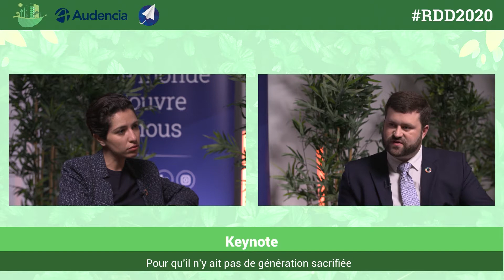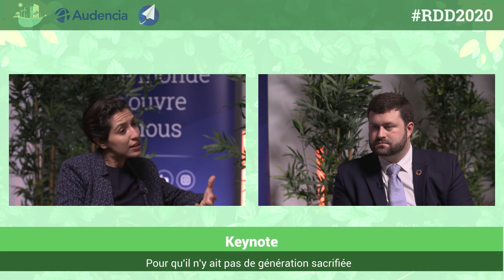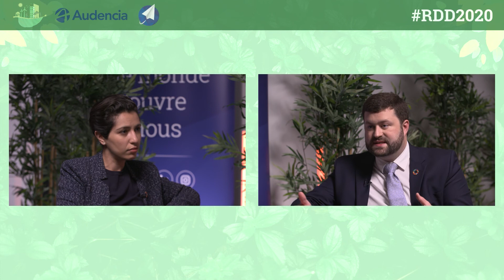RDD2020 - Pour qu'il n'y ait pas de génération sacrifiée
Cette année, nous célébrons - déjà - le cinquième anniversaire des Objectifs du Développement Durable. Ils ont été adoptés par les Nations unies juste avant l’Accord de Paris sur le climat. Depuis le début, la France s’engage à l’échelle internationale pour concrétiser rapidement et efficacement cet Agenda 2030. Pourtant, aucun rendez-vous n’est offert aux citoyens français pour en débattre, pour interpeller les pouvoirs publics, pour engager les entreprises à faire mieux.

Face à ce paradoxe, l’Institut Open Diplomacy a organisé du 22 au 29 septembre 2020 les Rencontres du Développement Durable (« Les RDD »), placées sous le haut-patronage du Président de la République.

La septième journée de ces RDD2020 a été co-organisée le 29 septembre avec Audencia, qui porte la plus ancienne chaire de recherche sur la Responsabilité Sociale des Entreprises en France, sur le thème majeur « Conduire une transition juste ». Egalité des genres, solidarité internationale, fracture territorial… La transition écologique n’offre pas les mêmes opportunités pour chacun d’entre nous. Elle doit donc être pensée avec un grand souci de justice sociale.

Sarah El Haïry, Secrétaire d’Etat chargée de la Jeunesse et de l’Engagement etait l'invitée de la masterclass « Pour qu’il n’y ait pas de génération sacrifiée » modérée par Thomas Friang.

Bon visionnage !